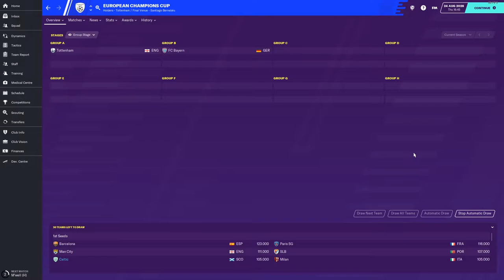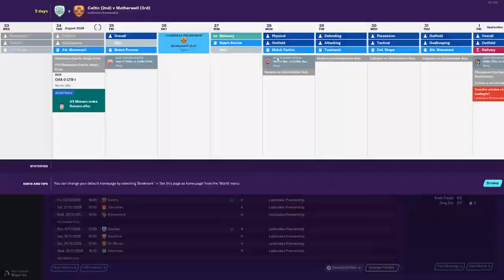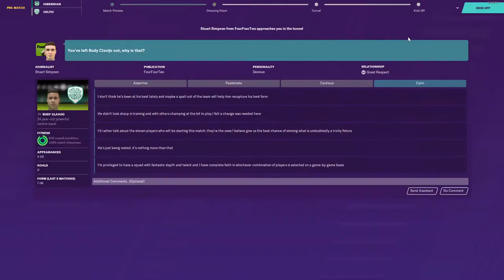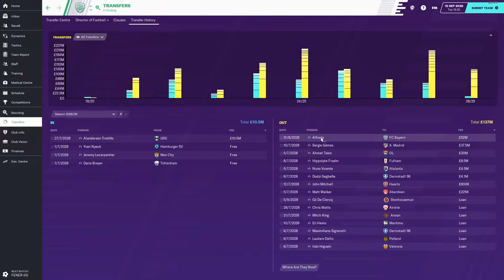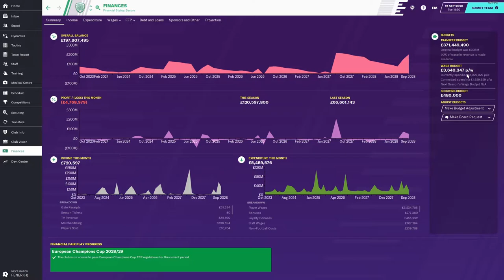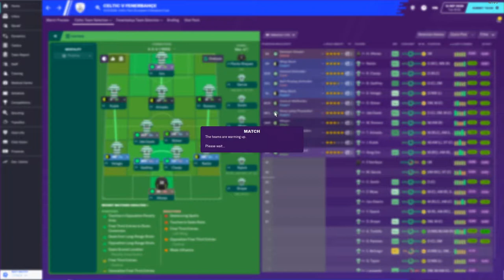LET'S PLAY FOOTBALL MANAGER 2020 As CELTIC - THE BEST TEAM IN TURKEY? - PART 25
Another part of my road to glory in fm 2020 with Celtic. This is my first game of FM that i have uploaded to the internet but I have played alot of Football Manager over the years. I tend to try and develop young players rather than spend big money.